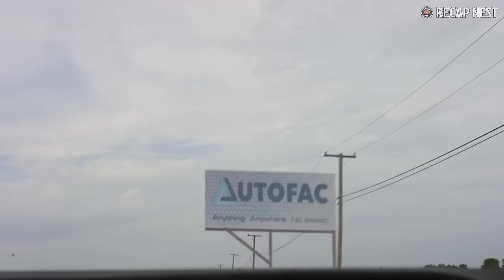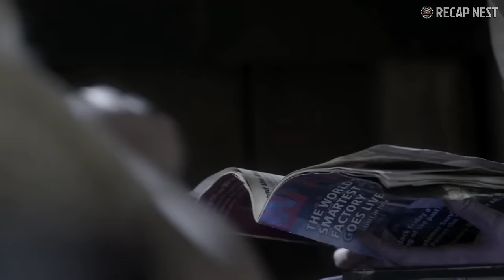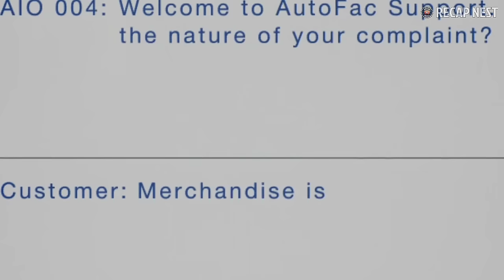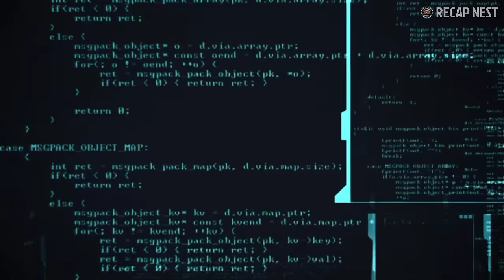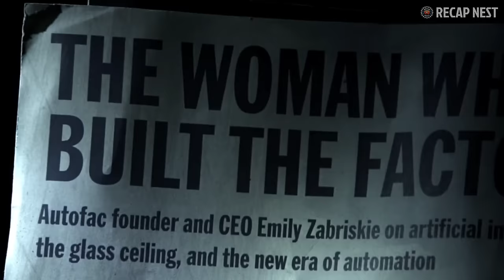Her Whole Life She is Rebelling Against Robots, Then She Finds Out She Is A Robot Herself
A massive, automatic factory operates according to the principles of consumerism; humans consume to be happy, and in order to consume continuously, they must be denied freedom of choice and free will.

TV Show - Electric Dreams - Episode: Autofac

Hey there wonderful friends, I am Zaine and I love talking about sci-fi and thriller movies that left a lasting impression on me. Some of the movies I cover are great and some not so much, but their story is amazing and regardless of their rating they deserve a place on this channel. That being said, you will definitely love this channel because it is related to: movie recap, movie recaps, sci-fi recap, sci-fi recaps, story recaps, story recapped, thriller recap, thriller recap, mystery recaps, mystery recapped, film recap and film recaps.
The point of my videos is to introduce people to amazingly written stories  that will make them think and enrich their filmography just a little bit more. I do not wish to deflect any attention to the movies that are being covered, I have the greatest appreciation for them and I wish you go and watch them after you finish watching my videos.